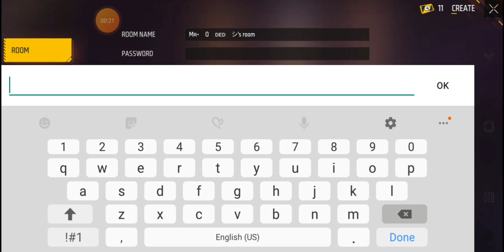1v1 with one of the toughest player in my friend list | What happens next is shocking🥵🤯